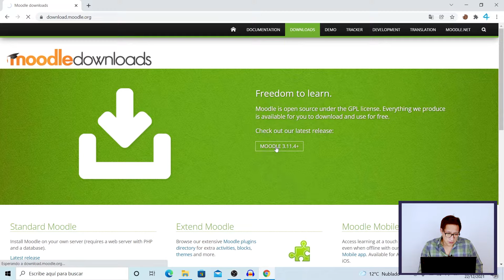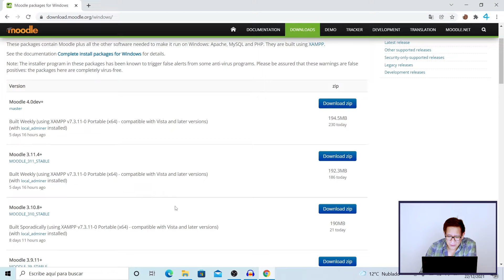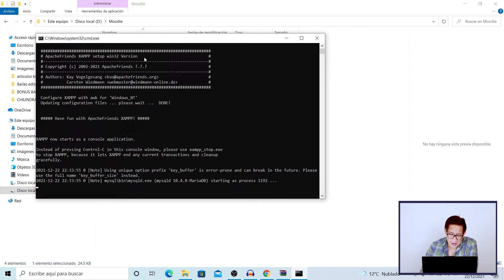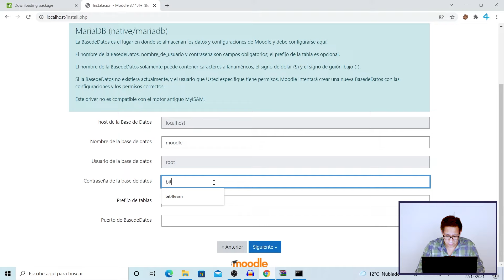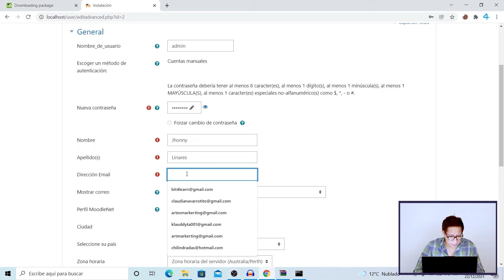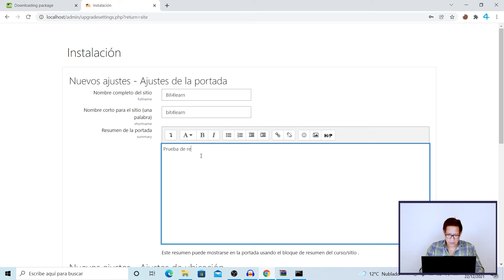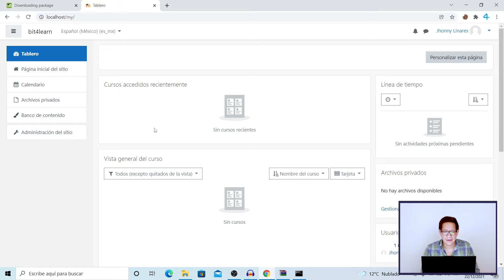🛠️Como instalar y configurar MOODLE❓ 💻 EXPLICACION DIRECTO AL GRANO! / FACIL - LOCALHOST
Conoce el paso a paso de instalar Moodle en tu computador en localhost.
Tutorial en Español 2021 de Moodle. Instalación y Configuración  rápido y sencillo.